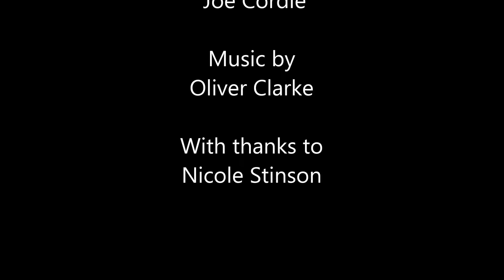Falls into place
A little film I threw together for the BBC Radio 5 Well done U competition. Inspired by this video